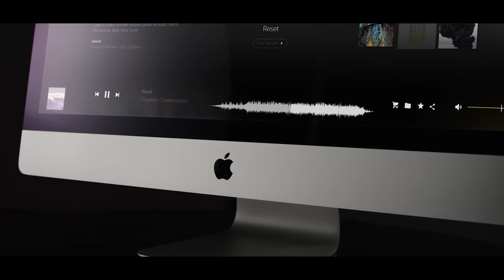Your New Artlist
The New Artlist is here.
New music, New features, Stunning New look.

See what music licensing can be.